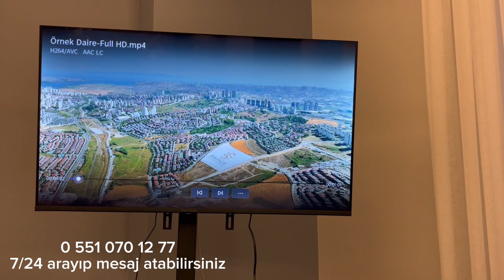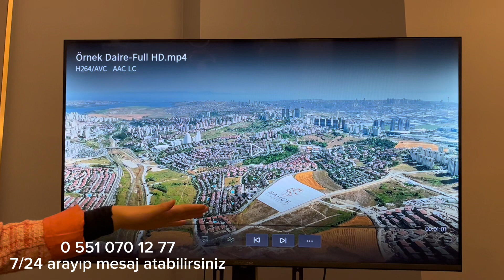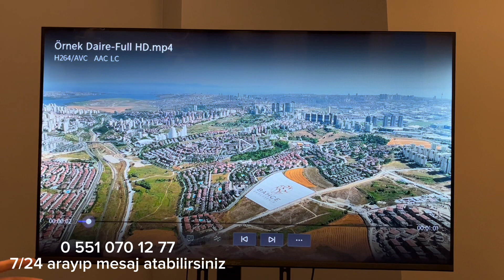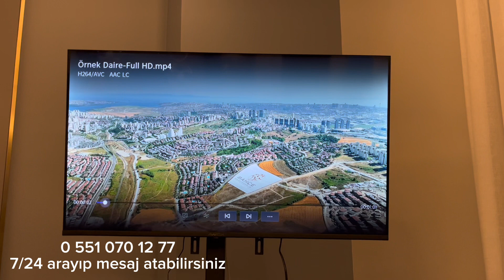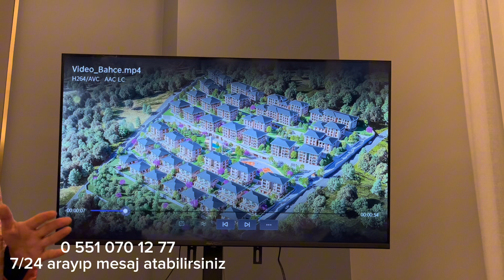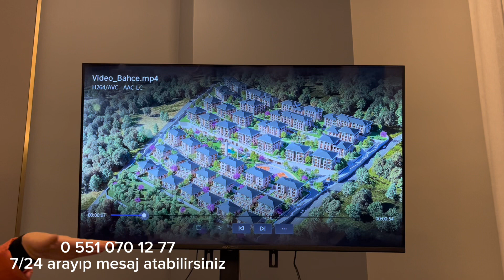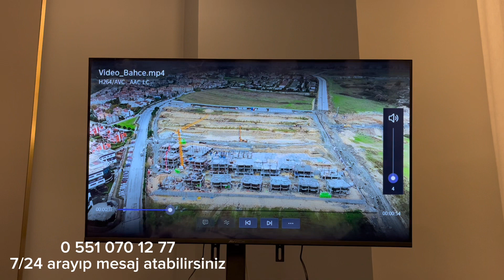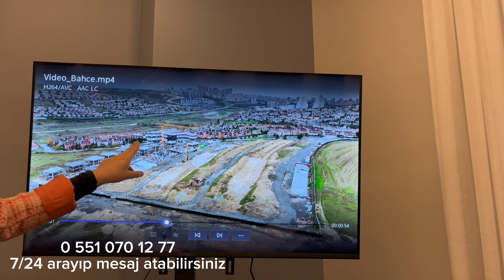48 Ay Vade Bahçeşehir Topraktan Alım Fırsatı Satılık Villa ve Daireler. Max 3 Kat Min Deprem Riski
Proje Başakşehir ilçesinde Bahçeşehir bölgesi nedir.

Bulunduğu konum itibarıyla güncel tüm lokasyonlara çok yakın konumdadır . Ulaşımı kolay zemini sağlam talep bir yerdir.

Çok geniş bir arsa üzerine kurulan projede az sayıda konut üç katlı yapılar içerisine yerleştirildiği için geniş sosyal alan manzara ve rahat bir yaşam sunmaktadır .

Topraktan alım yapma fırsatını yakalayarak teslime kadar olan fiyat artışlarından etkilenmemiş olursunuz 48 ay vade imkanıyla kolay bir ödeme sistemi bulunmaktadır .